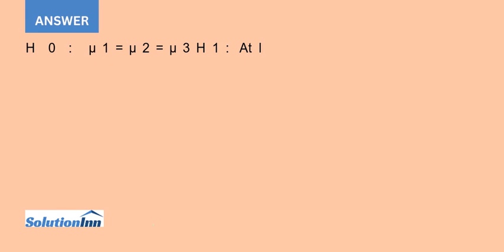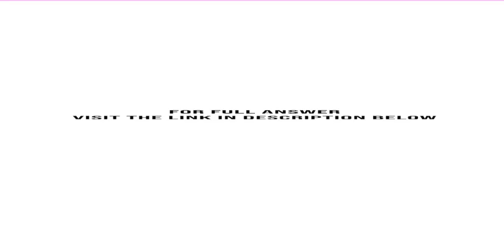Three popular fast food restaurant franchises specializing in burgers were surveyed to find out t...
Three popular fast-food restaurant franchises specializing in burgers were surveyed to find out the number of calories in their frequently ordered sandwiches. At the 0.05 level of significance can it be concluded that a difference in mean number of calories per ...